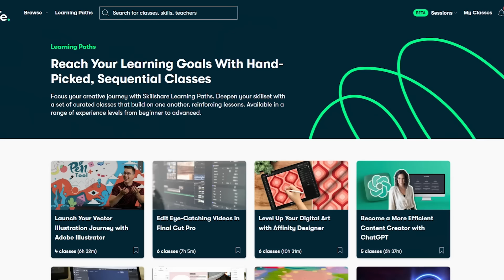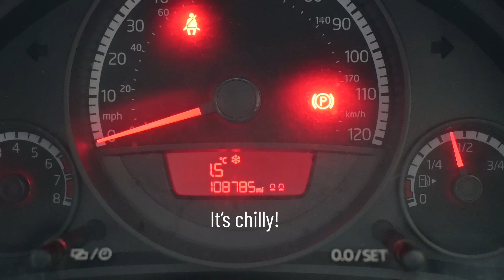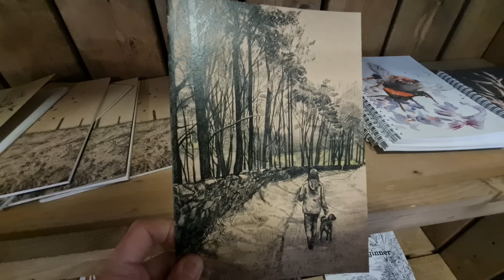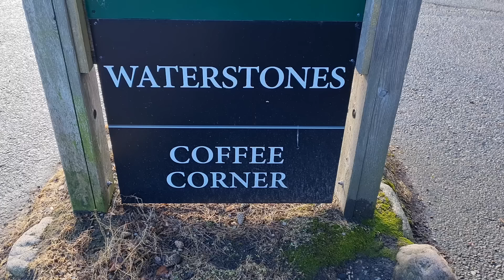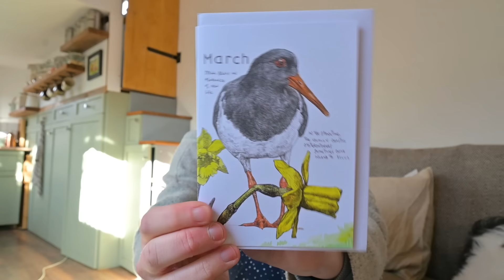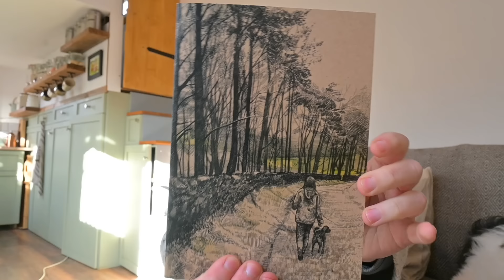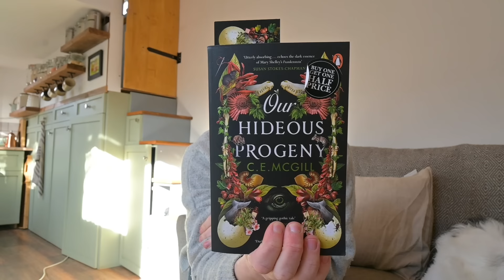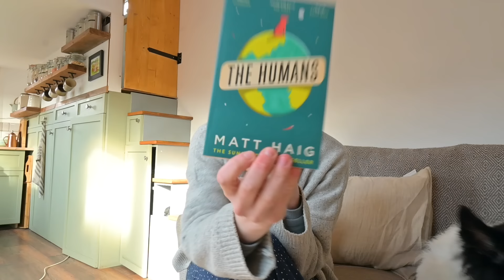A slow day out in Scotland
CHAPTERS
0:00 - Morning journaling
3:40 - Outfit & makeup
5:27 - Cafe & gift shop
7:40 - Book shopping
8:33 - Book haul